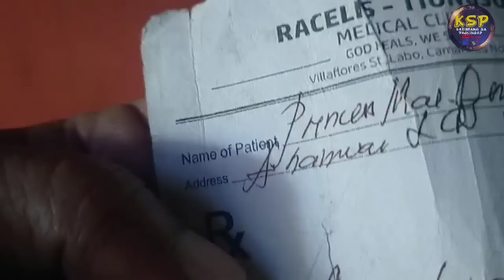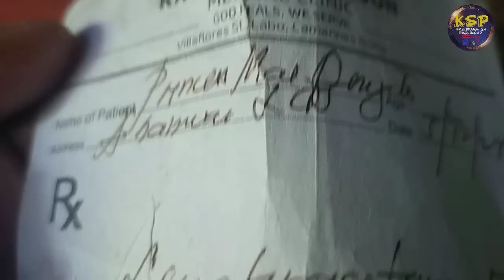PRINCESS MULING HUMINGI NG TULONG GUTOM NA GUTOM NA RAW SIYA